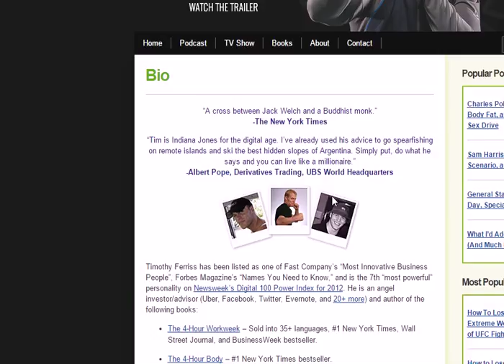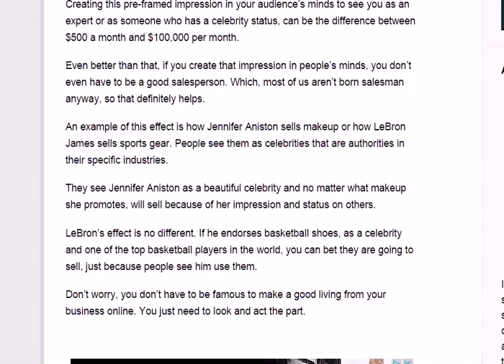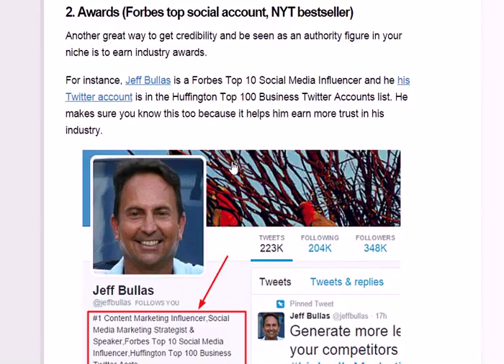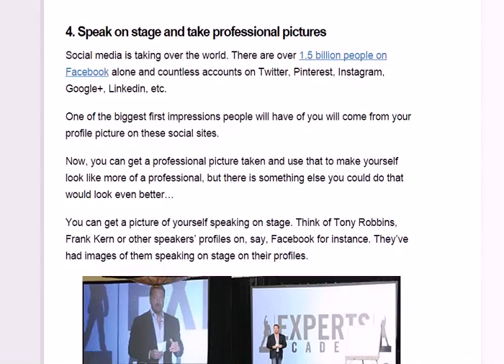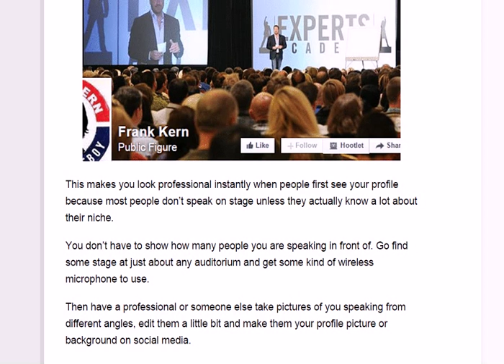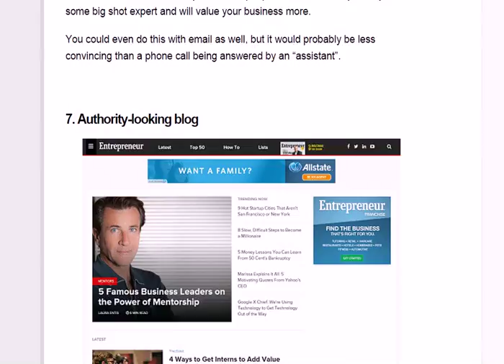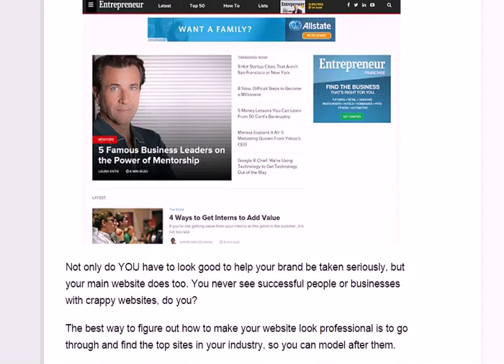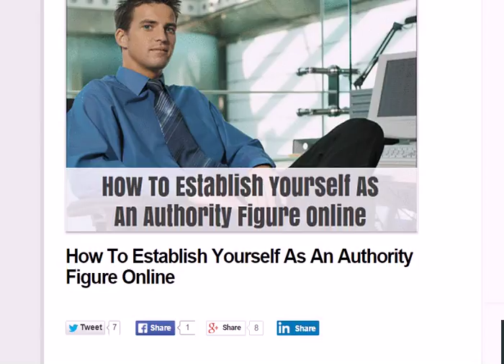How To Establish Yourself As An Authority Figure Online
How to establish yourself as an authority figure and expert

In this video, you will learn all about how to establish yourself as an authority figure and an expert in your industry. There is a term that describes this concept called "pre-framing" that I learned from Frank Kern and Tim Ferriss. If you can pre-frame your audiences' minds to see you as an expert, authority figure, or someone with celebrity status in your given industry, you can sell anything without being very good at selling. Some of the things I will be covering in this video that help you brand yourself better are online certifications, awards, speaking at universities, social proof and more. After watching the entire video, you should have some great ideas for how to position yourself as a niche authority figure or expert without too much effort. Enjoy!